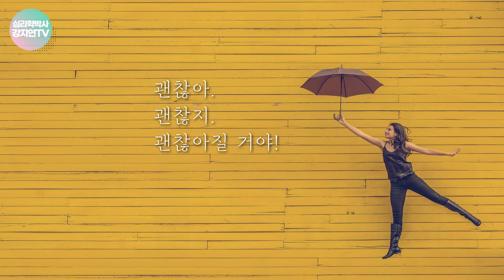이금희 아나운서의 말하기 수업_우리, 편하게 말해요 북리뷰, 스피치 책 추천, 스피치 연습 방법, 말하기 태도와 기술, 말하기 연습, 1분 스피치 훈련법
※ 참고도서 : 우리, 편하게 말해요, 이금희 저, 웅진지식하우스 출판

제작 : 심리학박사 강지연TV by 더스피치커뮤니케이션